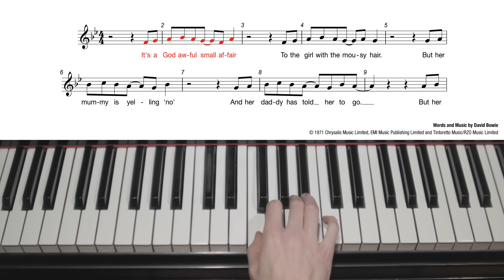Introducing: ON SONGWRITING | Powerful Ideas for Writing Great Songs | The Song Foundry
Supercharge your songwriting skills with our free video series, ON SONGWRITING.

No tips and tricks. No formulas or methods. Just the solid tools, techniques and ideas you need to get creating.